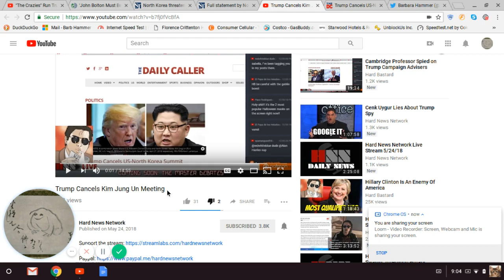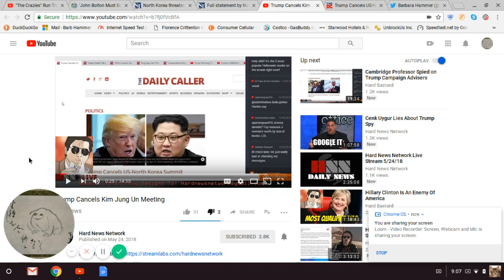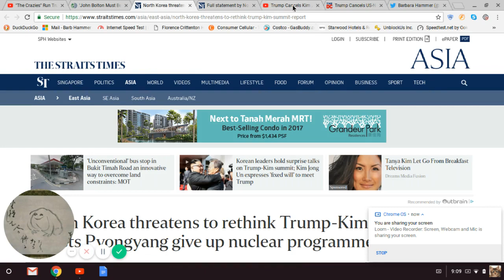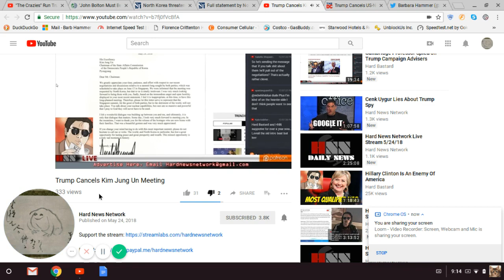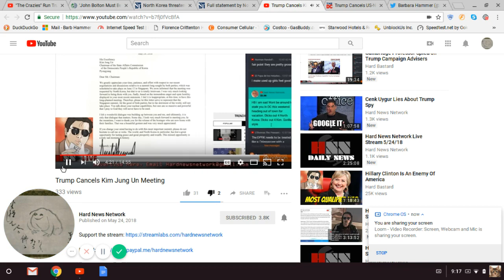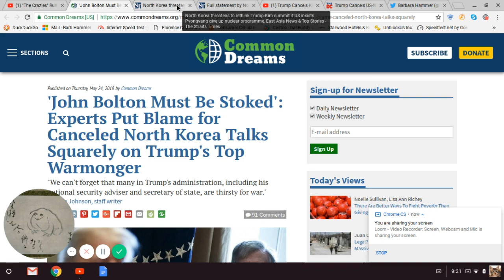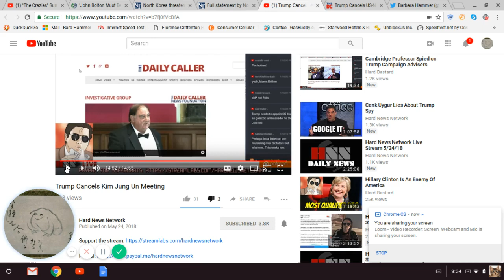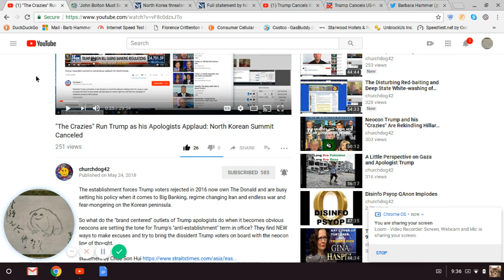Hard Bastard Soft on Trump for Brand, Calls Kim Difficult Woman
I've admired Hard Bastard's work in the past.  But he's fallen down on the job in calling out President Donald J. Trump for failing to stand up to his warmongering staff, specifically National Security Advisor John Bolton & Vice President Mike Pence.  Bolton & Pence are to blame for potentially sabotaging the summit w/DPRK leader Kim Jong-Un, but HB compares Kim to a difficult woman.  American Everyman Scott Creighton, churchdog42 channel, is doing what HB used to do, but even better!